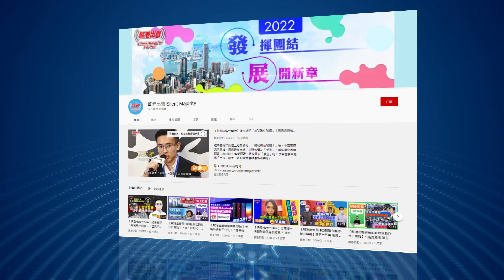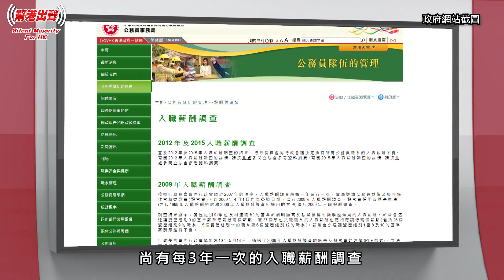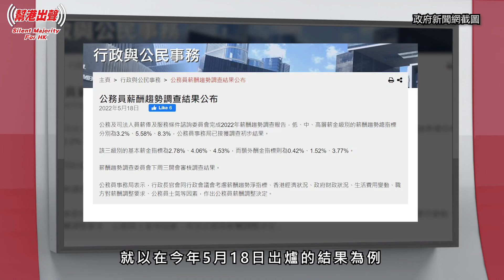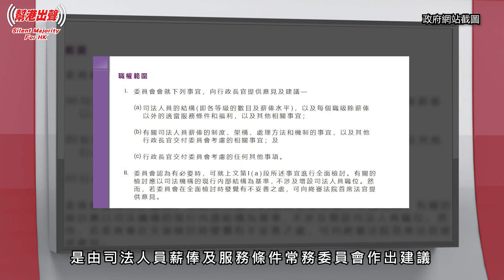【幫港出聲編輯部時評】第九集「獨立薪酬」不獨立 應為警隊討公道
近來有關公務員加薪議題，成為城中熱話。當中，更有人引伸提及警隊有獨立薪酬表一事。乍看這個機制，似已經顧及警隊執行職務時的危險，但事實是警隊所謂享有的「獨立薪酬」——不論是在薪級表，抑或每年的公務員薪酬趨勢調查方面上，其實並不獨立。

身為守護香港最後一條防線的警隊，卻要面對不公機制，今集《幫港出聲編輯部時評》，一於為警隊討公道！

0:00 今日與大家探討警隊薪酬事宜
1:02 警隊享有的獨立薪酬表並「不獨立」
3:38 每年薪酬趨勢調查對警隊不公道
4:21 應為警隊設立獨立薪酬委員會